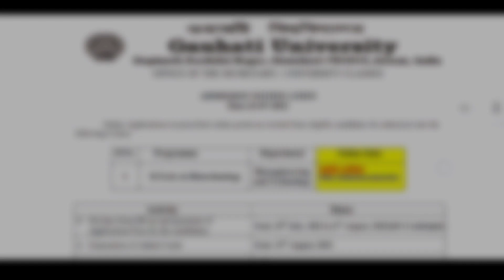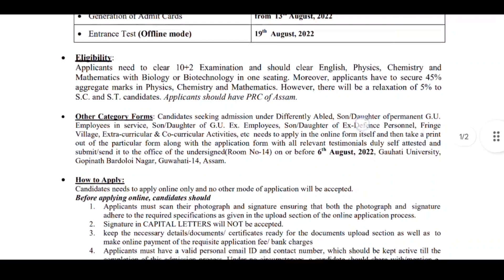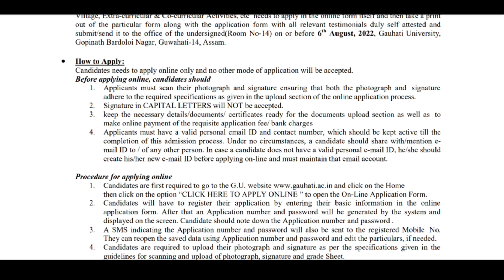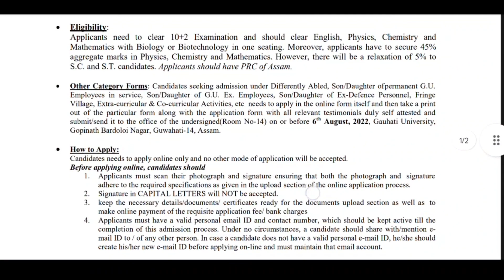Gauhati University B.Tech Admission 2022 | BTech Entrance Formfillup Process, Eligibility & Syllabus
Gauhati University Latest Admission Notification 2022  B.Tech in Biotechnology Admission 2022, Eligibility Criteria 2022, How to apply & Formfillups Apply Full Process, Admit Cards, Entrance Exams Dates, Fees & Online Apply Procedure (Explained in Detail)

Guwahati University B.Tech UG Eligibility, Criteria, Entrance Exams Dates, Important Dates related to Entrance, Admit Card dates, Online Apply last dates & Admissions, Reservation & Seats, Admission Formfillips Process & Steps. Online Apply Dates, Pattern & Procedure/Process for applying Online.

• About This Video :
Hello There! This Video is about Gauhati University (গুৱাহাটী বিশ্ববিদ্যালয়) Admission B.Tech Admission 2022.

● [MUSIC CREDITS] 🎵

These are only used to explain the concepts clearly to viewers.

(Queries Solved) -
Admission 2022
UG Admission 2022
MA, Msc, Mcom, M.Tech Admission Process
Guwahati University Admission 2022
Gu Admission & Entrance 2022
GU Admission process 2022